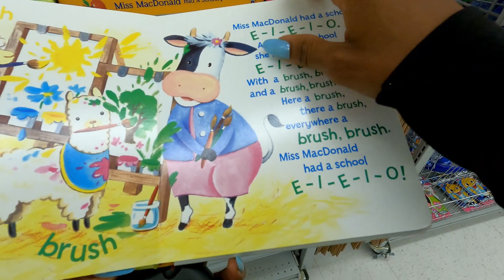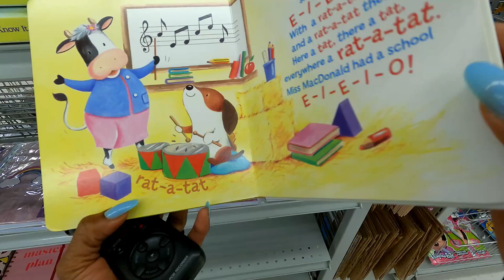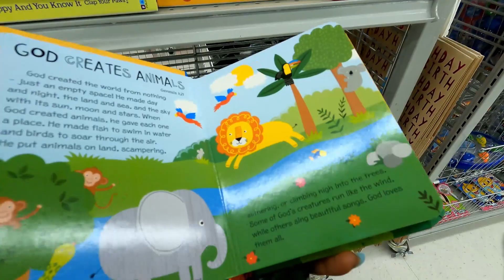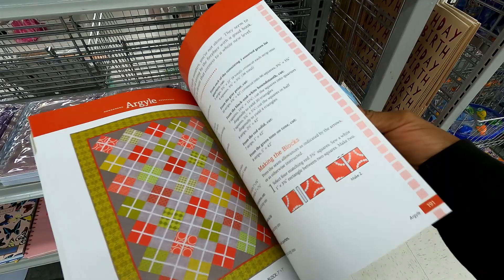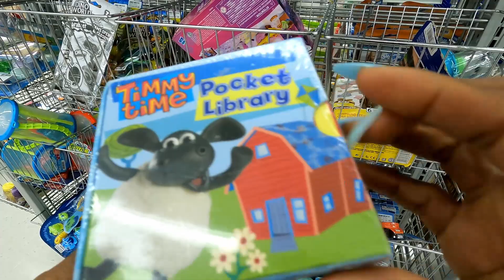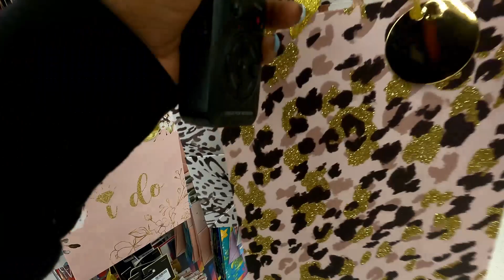PUBLIC ASMR IN GABES